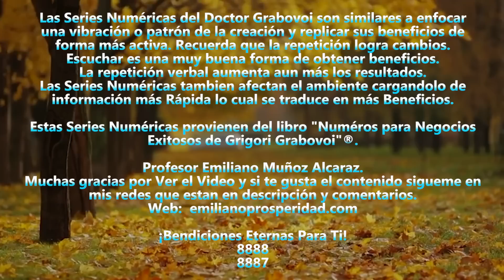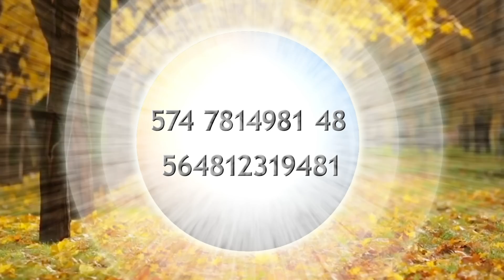ELIMINAR DEUDAS 💰 PILOTAJE GRIGORI GRABOVOI para ESTABILIZACIÓN ECONÓMICA 15 MIN con MÚSICA 432 HZ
Citas con Emiliano Whatsapp y Telegram: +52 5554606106
► Cursos Emiliano:

Solo Hashtags (No hacer caso)